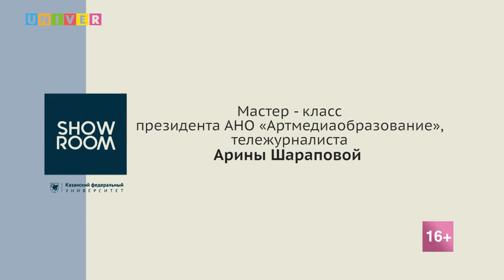Мастер - класс президента АНО «Артмедиаобразование», тележурналиста Арины Шараповой